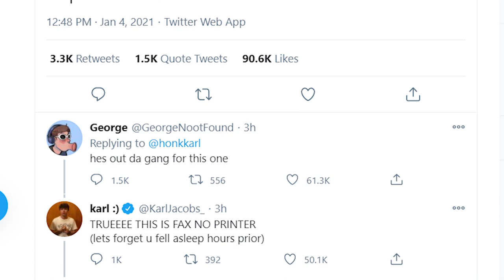Sapnap Meets Up With Dream!!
Dream and Sapnap Met Up in real life?
Sapnap uploaded a picture of him holding Patches, Dream's cat on twitter, implying that they're meeting up!!